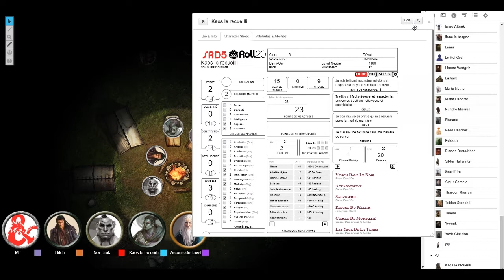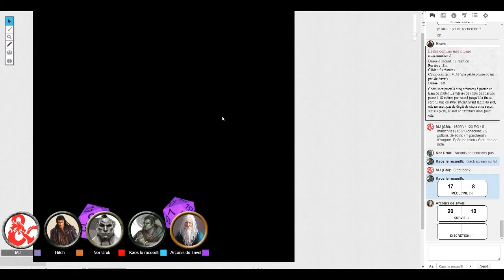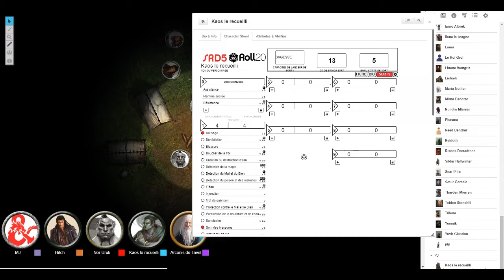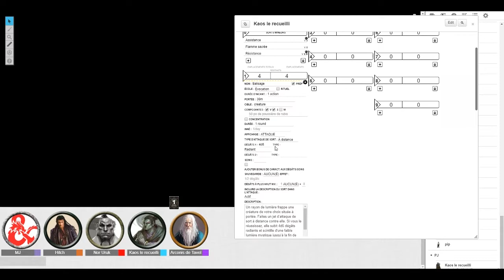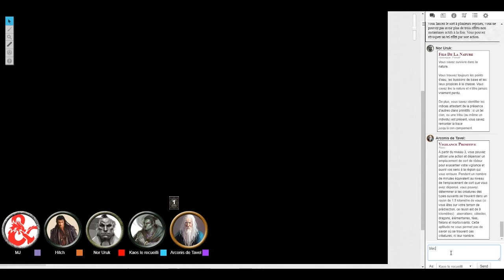[FR] JDR - Campagne D&D 5 - Les Bâtards de Féérune #28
Chapitre trois, épisode 1 : L’Ermite. La bande croise sur leur route un ermite quelque peu inquiétant.

Pour cette campagne, en guise d'introduction je fais jouer le scénario Lost mines of Phandelver (la mine perdue de Phandelver, attention aux spoilers pour les joueurs. J’ai procédé à plusieurs ajustements, des personnages en plus, des lieux supplémentaires et des liens avec les personnages joueurs.

Nous jouons en français (FR) sur la plate-forme de VTT Roll20. Le système de jeu est un mix entre la cinquième édition de Donjons et Dragons (publiée par Wizards of the Coast) et Héros et Dragons (réinterprétation du système par Black Book éditions).

Pour le casting, il y a 4 joueurs :
- Kaos : Un clerc disciple de Kelemvor et demi-orque.
- Hitch : Un ensorceleur demi-elfe qui tire ses pouvoirs du Phoenix.
- Nor : Un barbare demi-orque.
- Arconis : Un rôdeur drakéide qui possède un anneau d'apparence trompeuse permettant de dissimuler son identité le jour.

Dans ce troisième chapitre intitulé « La toile de l’araignée », les personnages joueurs quittent Phandalin pour parcourir la région afin d’aider diverses personnes et surtout ils se rendent au château du Roil Grol où ils pensent retrouver Gundren.

La vidéo est prise côté joueurs, c'est KaosPorthis qui enregistre les parties. un grand merci à lui pour son travail avant, pendant et après les parties.

Bon visionnage.

Produit par :
S.Ziterman
KaosPorthis
Tu veux soutenir la chaîne ?

Le récit de campagne est disponible sous la forme d’un récit textuel sur AideDD.org via ce lien